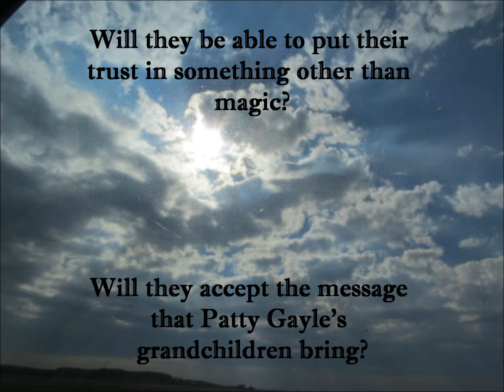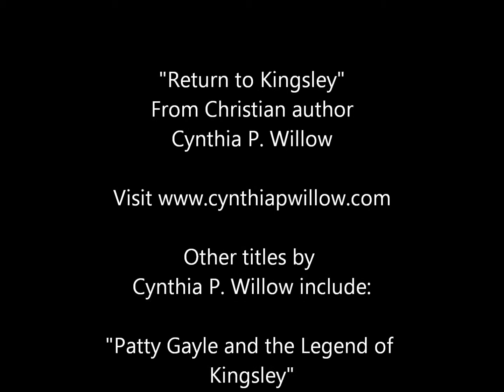Return to Kingsley official trailer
"Return to Kingsley" is the sequel to the best-selling Christian Fantasy "Patty Gayle and the Legend of Kingsley" by Cynthia P. Willow.